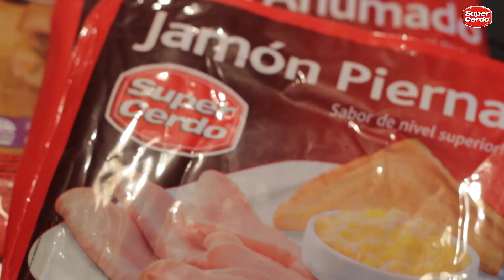Ganador de la promoción El Jamón del Sandwich.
Él se la jugó, ingresó su boleta en nuestra web y se llevó $ 100.000 en ElJamónDelSándwich.